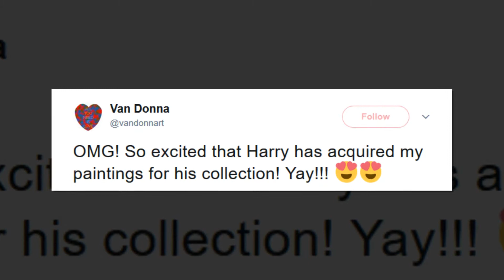Prince Harry bought 'Love' painting just before Meghan Markle romance went public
PEOPLE has confirmed that the royal, 32, spent thousands on an original piece of artwork called Everybody Needs Somebody To Love for “for an important person” back in October 2016 — just days before his relationship with Suits star Meghan Markle went public.